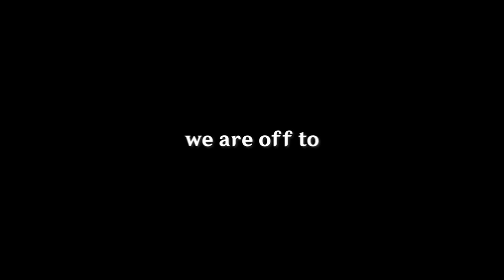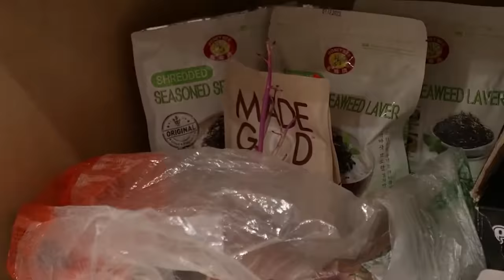I make a steak, but I don't know how (Baking with Jake)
Ensemble Stars!! Music is now available on PC
Experience the immersive mobile rhythm game on PC today!

BAKING WITH JAKE EPISODE 2

Music!  @tuontomusic
Clips!  @Tuontoes

HyperX
code: tuonto

0:00 - Intro
0:23 - Ensemble Stars
1:30 - Main